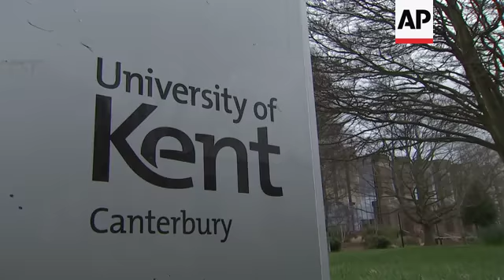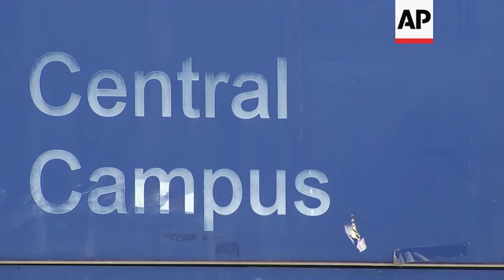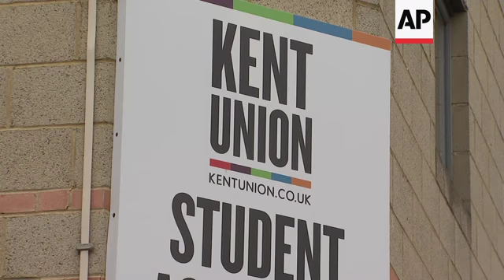EU students in UK reflect on impact of Brexit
(14 Mar 2019) The uncertainty swirling around Britain's future relationship with the European Union is particularly acute at the University of Kent, which bills itself as the UK's European university because of its campus network in other EU countries.
Instead of nurturing a golden generation of students, fluent across cultures and able to work in every corner of the EU, the university is now home to a student body that's coming to terms with a very different set of future prospects.
Omolade Adedapo, 21, who's studying politics and is vice-president of the student union, says the total lack of clarity about Britain's future is causing students on campus to grapple with anxiety on a number of levels.
There's uncertainty about pretty much everything: funding levels for international students, freedom to travel and study at the university's campuses in Europe, and the right to live and work elsewhere in the EU.
Cristiano de Vita, 25, an Italian student studying foreign languages and literature, is concerned about the impact on his plans to do a PhD.
Professor Jeremy Carrette, Dean for Europe at the University of Kent, said students from other EU countries may suddenly find themselves classed as "international" students which would make them liable to much higher tuition fees.